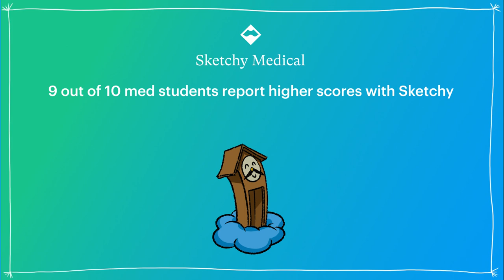Trypanosoma cruzi (Part 1) | Sketchy Medical | USMLE Step 1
Ready to tackle your clerkships?

 Learn about Trypanosoma cruzi on this unforgettable cruise. Lifecycle, vector, infection, Chagas disease--it's all here on this comprehensive cruise. Enjoy this preview? Get the rest of this lesson and see hundreds more on sketchy.com.

Sketchy has programs to help your study and improve your scores for USMLE, MCAT, PANCE, NCLEX, & NAPLEX!